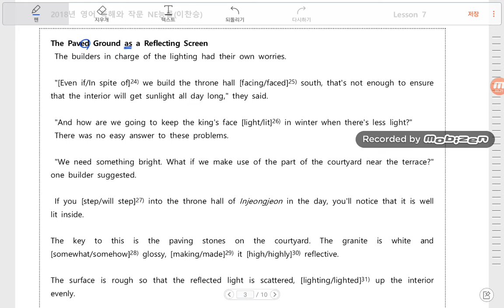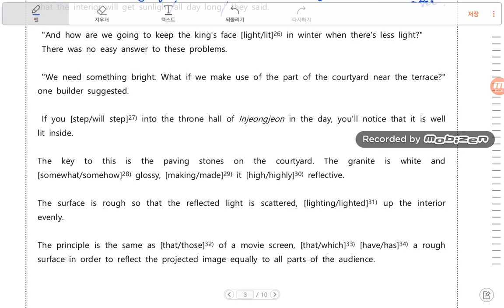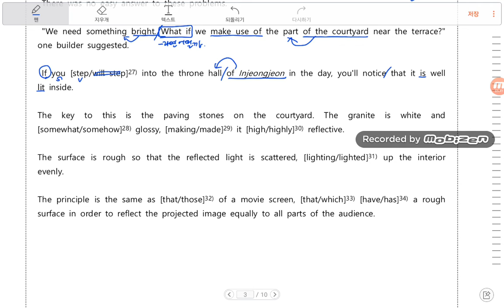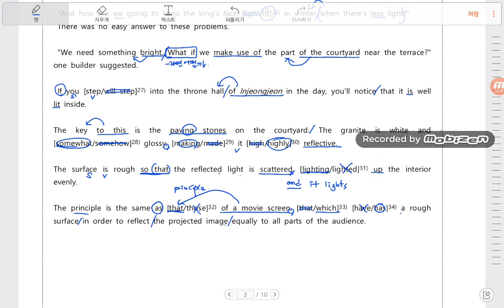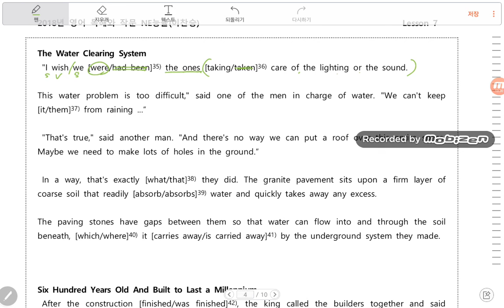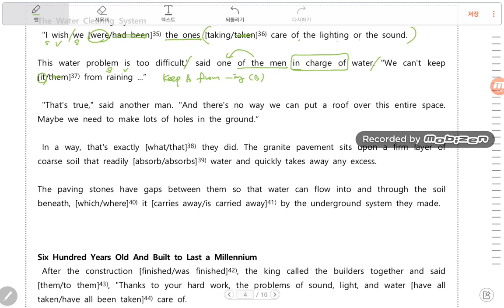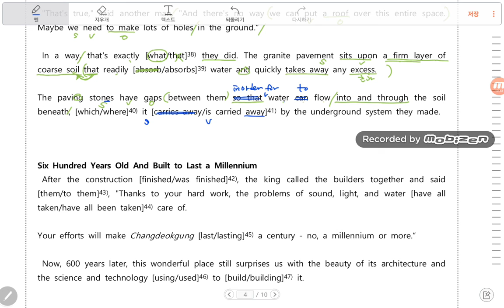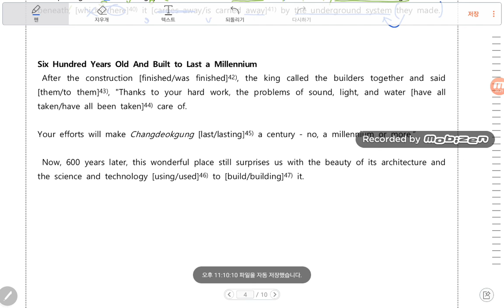2018년_독해와 작문_능률(찬)_7과-2